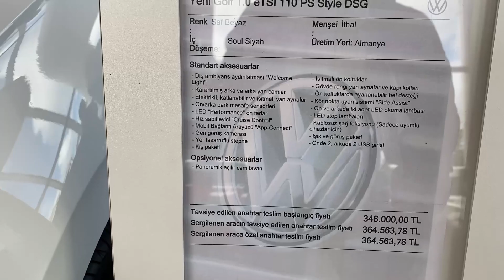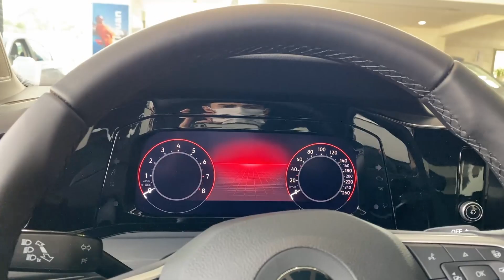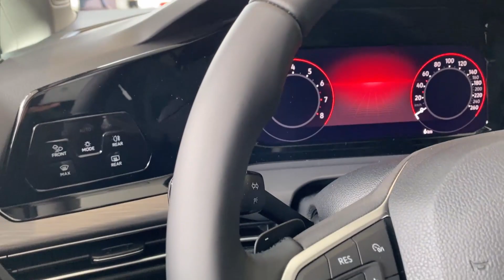Yeni Golf 8 Style Detaylı İnceleme/ Golf 8 Paket Farkları Bütün Özellikler/ Fiyat Listesi/VW Acarlar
VW Acarlara video çekimine izin verdikleri için teşekkür ediyorum. Araç talep edenler için isim kaydı alınmaya devam ediliyor :)
Liste Fiyatı
1.0 TSI 110 PS Impression Man. 223.500
1.0 TSI 110 PS Life DSG 314.000
1.0 TSI 110 PS Style DSG 346.000
1.0 TSI 110 PS R-Line DSG 365.000
1.5 TSI 150 PS Style DSG 379.000
1.5 TSI 150 PS R-Line 398.000
Impression
Led farlar ve led gündüz sürüş farı
Led stop lambaları
10 dijital gösterge paneli
8.25 Media
Anahtarsız çalıştırma
Hız sınırlayıcı
Dijital klima (Tek bölgeli)
Önde ve arkada 2 usb bağlantı
16 inç alışımlı jantlar
Life (+)
Hız sabitleyici
Dış ambiyans aydınlatma
İç ambiyans aydınlatma (10 Renk)
Otomatik yanan farlar
Kablosuz şarj
App Connect
Sürücü ve yolcu koltuk ısıtma
Anahtarsız giriş
Otomatik kararan iç dikiz aynası
Geri görüş kamerası
Ön-arka mesafe park sensörü
Stlye (+)
İç ambiyans aydınlatma (30 Renk)
Led ön radyatör aydınlatma
Elektirikli katlanır ayna
Karartılmış arka ve arka yan camlar
Pencere altı parlak krom şerit
17 İnç alışımlı jantlar
R-Line
17 İnç alışımlı jantlar
Dinamik direksiyon
Sürüş profil sistemi
R-Line Tasarım ekipmanları